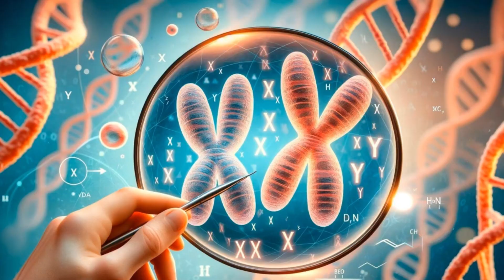The Surprising Influence of Sex Chromosomes on Whole-Body Gene Expression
Researchers David Page and Adrianna San Roman discovered that human sex chromosomes, particularly the gene pair ZFX and ZFY, regulate a wide range of genes throughout the body. Their findings, which redefine the roles of the X and Y chromosomes, suggest these chromosomes are crucial regulators of gene expression beyond just determining sex. Credit: SciTechDaily.com

A groundbreaking study reveals that sex chromosomes, especially through genes ZFX and ZFY, play a critical role in regulating gene expression across the human body, challenging traditional views of their function.

Human sex chromosomes originated from a pair of autosomes, the ordinary or non-sex chromosomes that contain the majority of our genome and come in identical pairs. That ancestral pair of autosomes diverged to become two different chromosomes, X and Y. Even though X and Y have grown apart from each other and taken on unique functions—namely, determining sex and driving sex differences in males and females—they also retain shared functions inherited from their common ancestor.